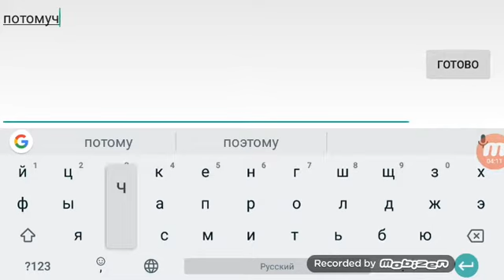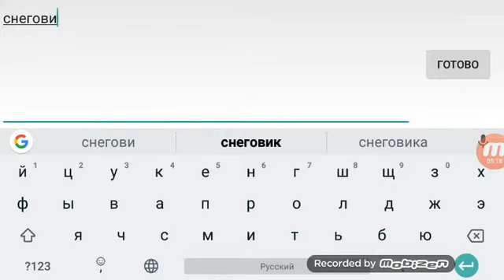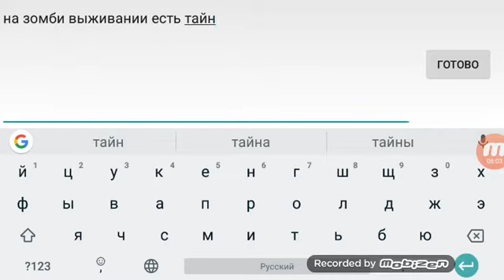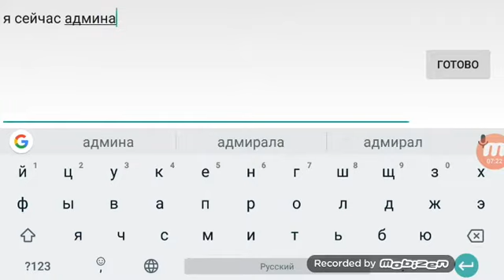Грифер загрифирел меня (Анти Грифер шоу)